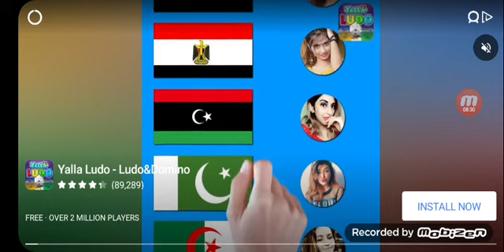Scary teacher 3d game play #1